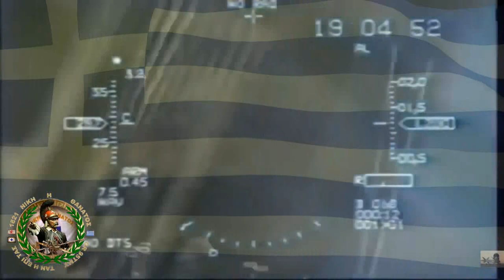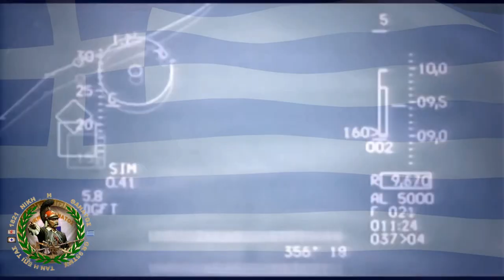GREEK ARMY - "ΕΛΕΥΘΕΡΟΝ ΤΟ ΕΥΨΥΧΟΝ"